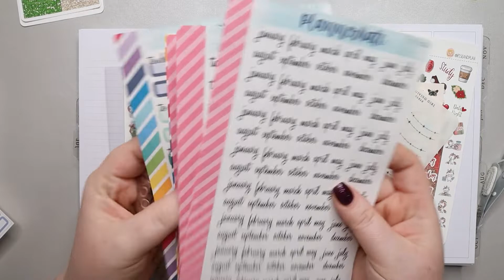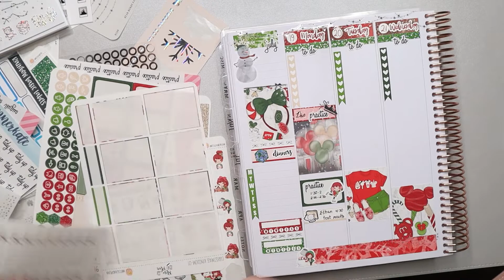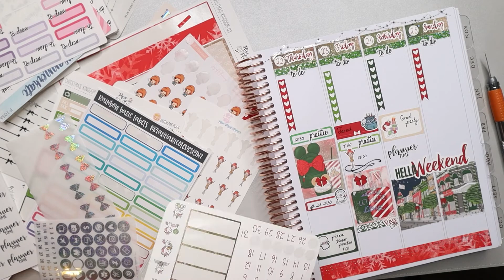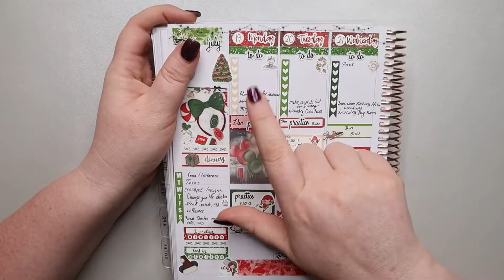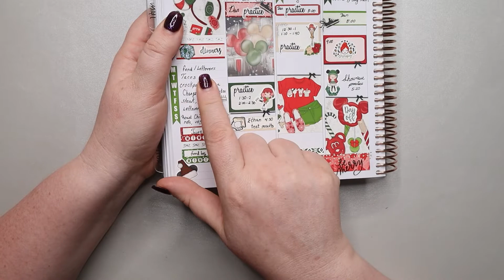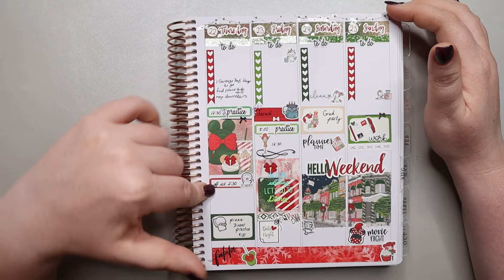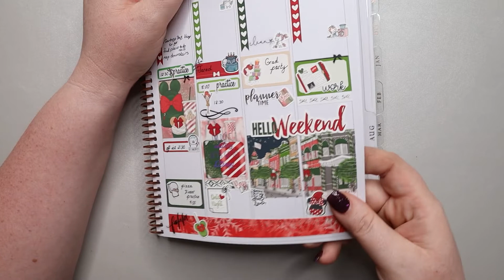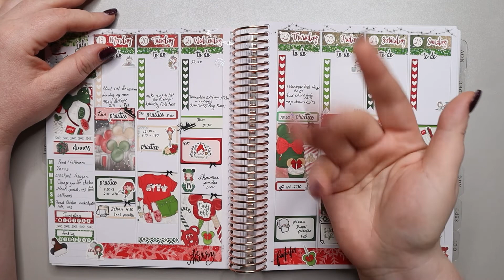Christmas in July Plan with me Collaboration: A5wide preplanning the week of July 19-25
Christmas in July Plan with me Collaboration: A5wide preplanning the week of July 19-25This week I will be preplanning out the week of July 18-25 in my Harriet Wright A5wide planner. To add even more fun to this weeks layout I'm doing this plan with me in collaboration with seven other amazing channels listed below. Our theme is christmas in July so I've picked this amazing Disney Christmas Sticker kit from Rise and Plan. After decorating I'll walk you through my week including meal planning and all the other details that come up.

Planner Sticker shops I used:
Rise and Plan